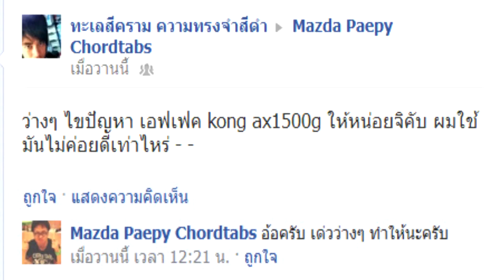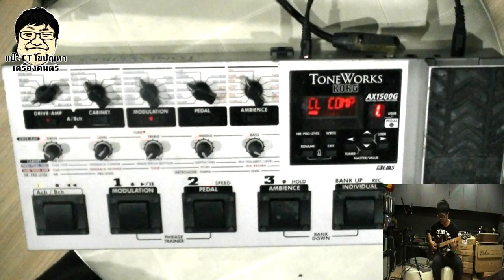แป๊ะ CT ไขปัญหา - แนะนำ Korg ax 1500 g